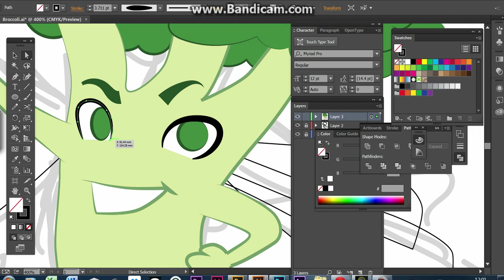Speed drawing a broccoli character in Adobe Illustrator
Hi there! I'm Mair, an animator and illustrator based in the city of Derby in the UK. I offer animated video, motion design and illustration services locally, nationally and internationally.

40 minutes condensed into a minute. Drawn with a Wacom Intuos 4 in Adobe Illustrator CC. I was listening to the radio while it was recording but thought the resulting sound was too funny to mute.